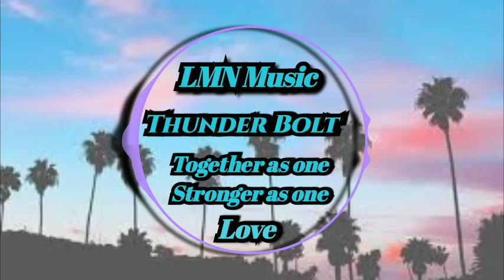LMN Music-Thunder Bolt